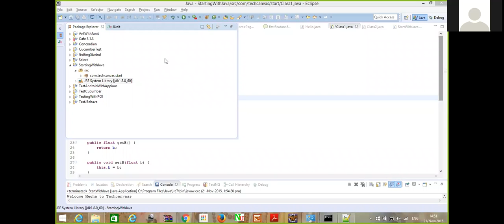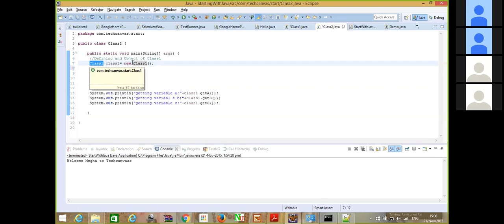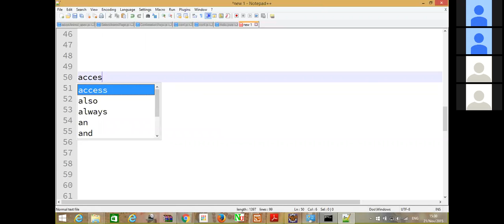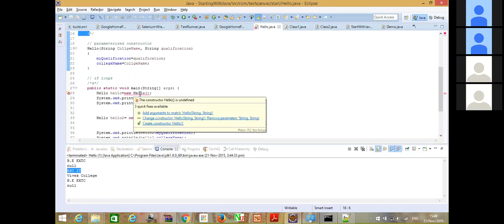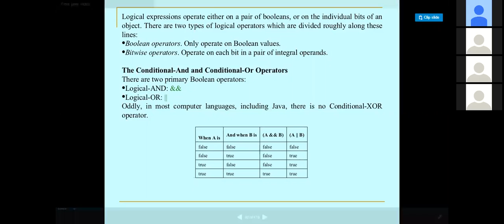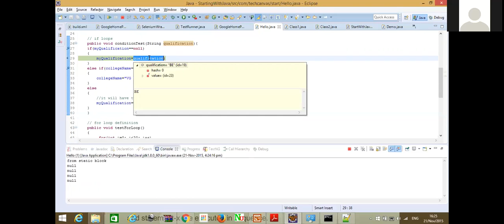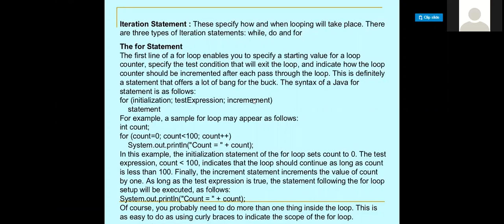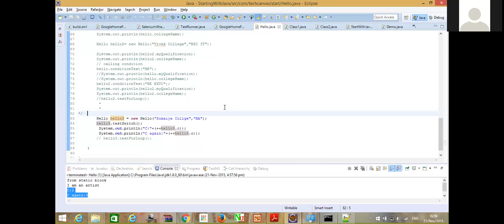Java tutorial for Selenium | Selenium Training | Java Basics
This is a recording of java session in the Selenium course. In this Java basic session, the trainer demonstrates the concept through a hands-on session.

We provide online as well as classroom training on Selenium.

If you are looking to get into Selenium, this video will be a good start for you.

We also offer Selenium training in Java, the details of that course is available at

Techcanvass is an IT certifications training organization. We provide IT certifications training for professionals.

We specialize in the following areas:

a) Automation Testing (Selenium, DevOps)
b) Business Analyst Certifications (Beginner and Senior levels)
c) Robotic Process Automation (RPA)
d) Tableau 10 Training